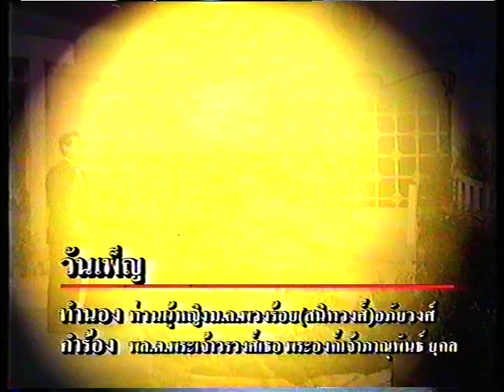วันเพ็ญ เจือนศักดิ์ / อรดี วงสุนทราภรณ์ เพือการอนุรักษ์